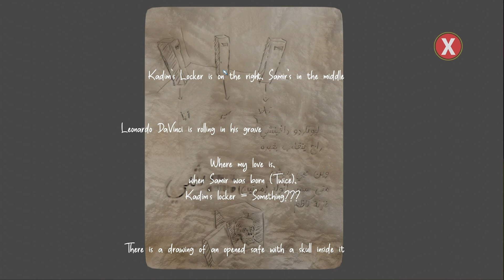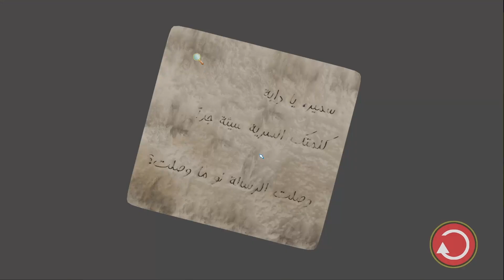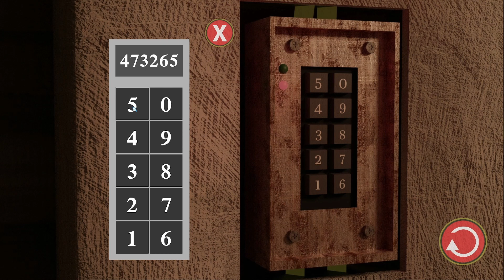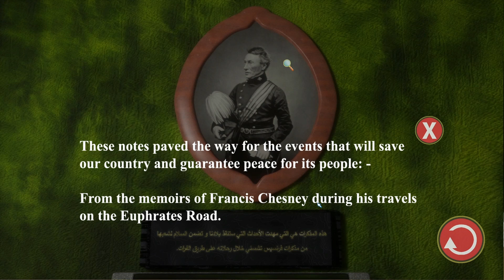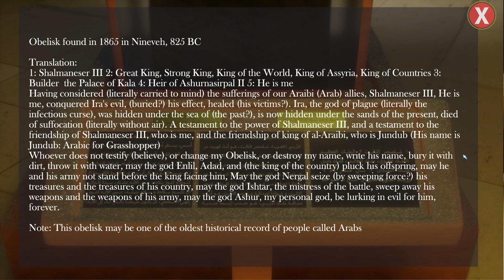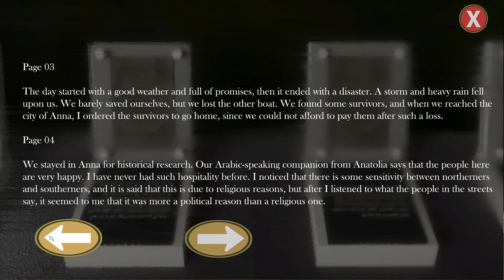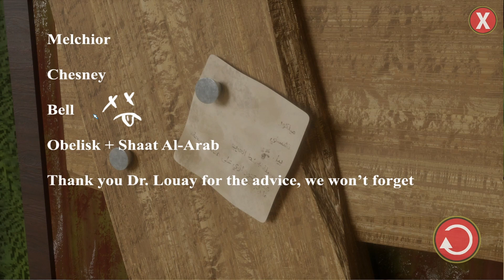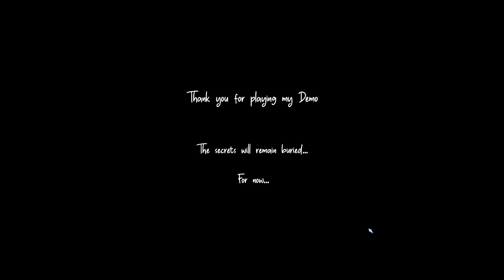Iraqi mystery! | My Father Lied Demo | First Look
My Father Lied is a story driven mystery puzzle game that tells the story of Huda, who finds herself following an unfathomable secret regarding her father’s 20 years’ disappearance.